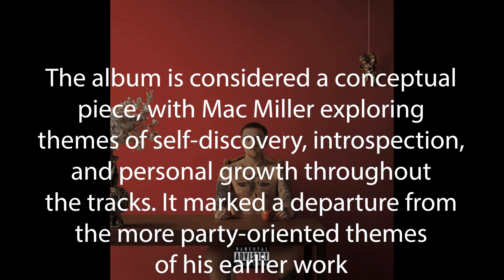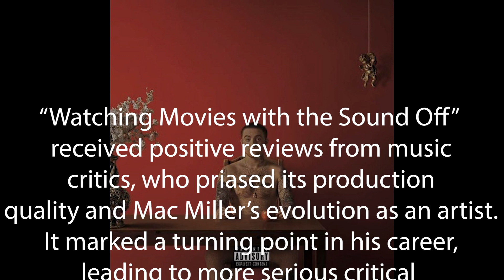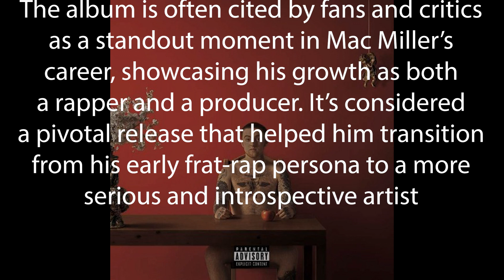#31 WATCHING MOVIES WITH THE SOUND OFF REVIEW - MAC MILLER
In this podcast, Mark, Andre, and Isaiah discuss the talents of young belated singer, rapper, and producer Mack Miller. Initially, listeners might think of him as another Slim Shady wannabe rapper, but he is known for being one of the most transparent, genuine, and purest souls to ever grace the mic. Miller's music can sound freestyled, psychedelic, or abstract even. it is free-spirited and loose... not clouded by thought. However, it carries feeling, with a troubled and good side, eager for life and all it has to offer.

Their discussion reflects the evolution of Mac Miller's artistry, transitioning from his early works to this pivotal second album, "Watching Movies with the Sound Off." One member of the group recalls his initial skepticism about Mac Miller's music, only to be pleasantly surprised by the depth and technical prowess showcased on this album. Another friend chimes in, admitting that this is their first experience listening to Mac Miller, breaking free from preconceived notions to appreciate the rapper's lyrical skills and musical versatility. Through their passionate exchange, the group captures the essence of music exploration, where an open mind leads to newfound appreciation and understanding.

This podcast not only serves as a testament to Mac Miller's enduring impact on the music industry but also underscores the power of art to break through biases and expectations, providing a delightful and thought-provoking conversation for anyone looking to embark on a musical journey.